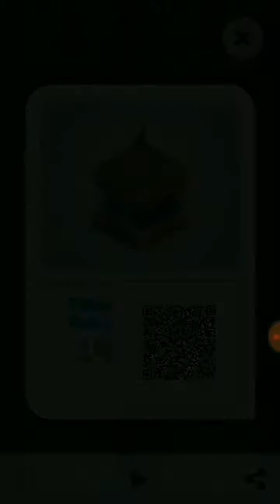It's Wrong, Just Wrong | Mekorama #4